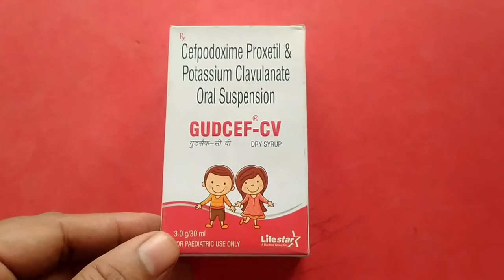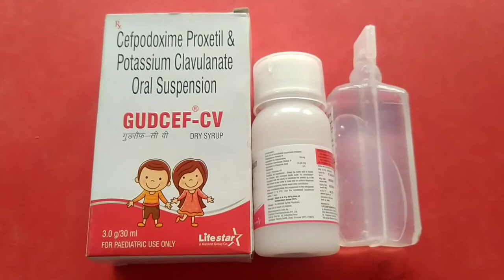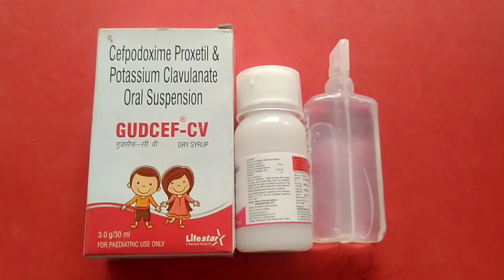Gudcef-CV सिरप के फायदे जो हम सभी को पता होना चाहिए